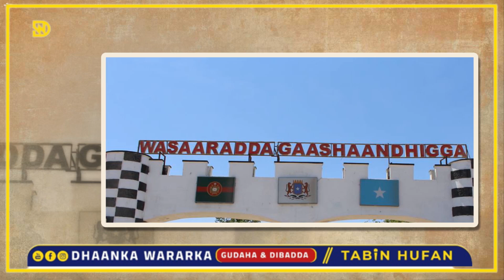DEG DEG: RW Xamse gacanta ku dhigay kiis halis ah, Baarlamanka go,aan culus ka qaatay Mahad Salaad..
Wararkii ugu dambeeyay - Wararka Maanta - War Deg Deg Ah:

Siyaasadda Soomaaliya - Doorashooyinka - Puntland - Galmudug - Koofur Galbeed - Jubbaland - Hirshabelle.